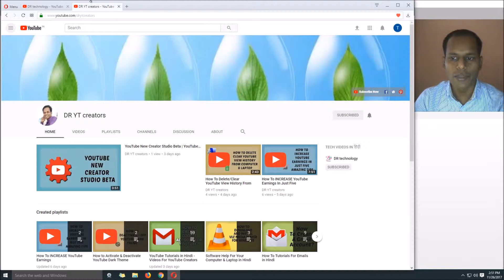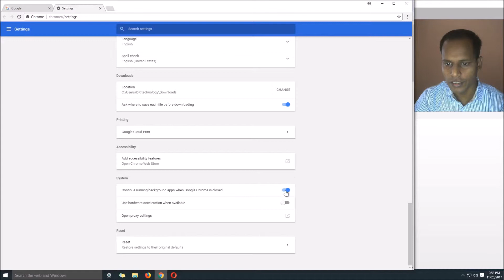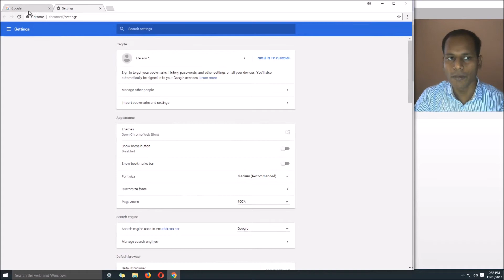How To Make Google Chrome Faster | Google Chrome Slow Fix | Tutorials In Hindi | DR technology